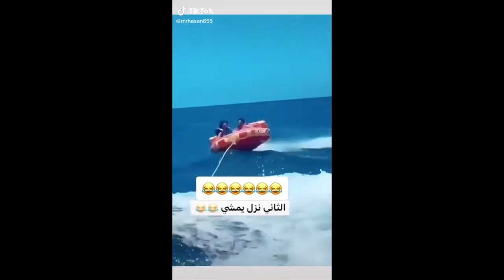تجميع مقاطع فيديو مضحكة 13